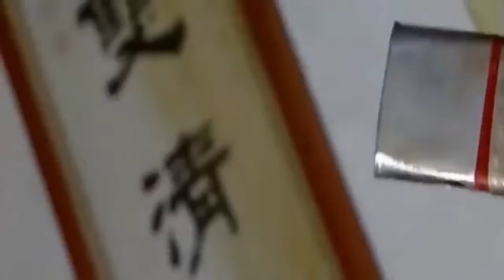Phim Lẻ hay 2020 - Phật Sống Tái Thế - Giup Dân Lành